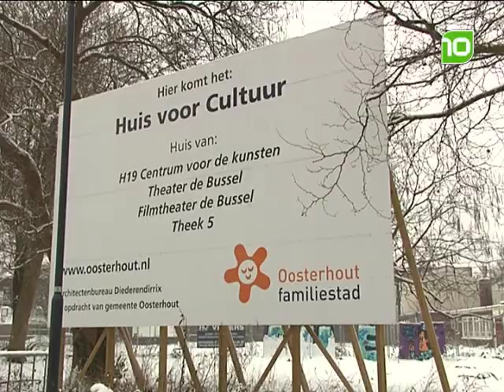Geen Huis voor Cultuur in Oosterhout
Het Oosterhoutse college ban B & W presenteert, binnen zes maanden , alternatieven voor het plan voor de her ontwikkeling van het Santrijngebied.